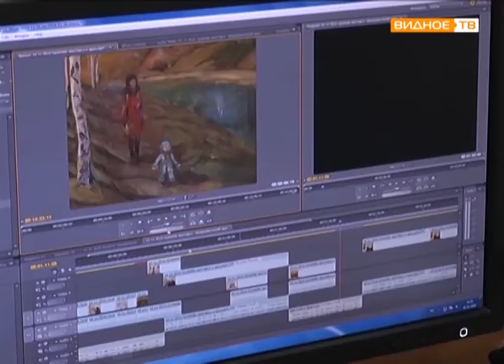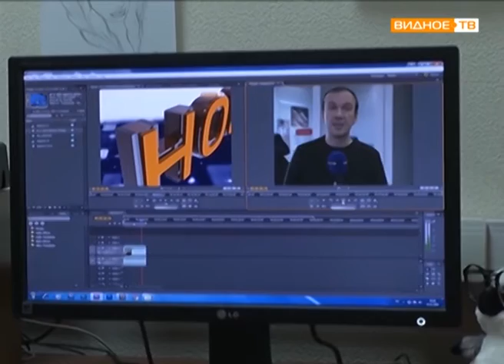"А у нас праздник!" - Всемирный день телевидения на телеканале "Видное-ТВ"